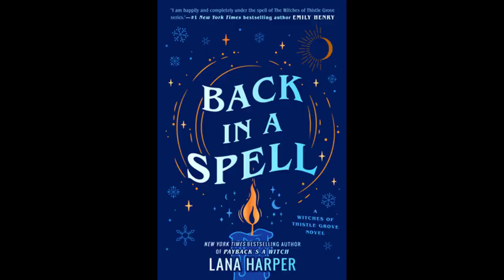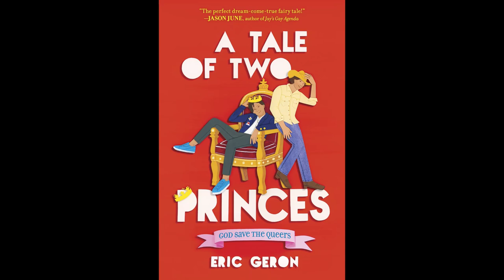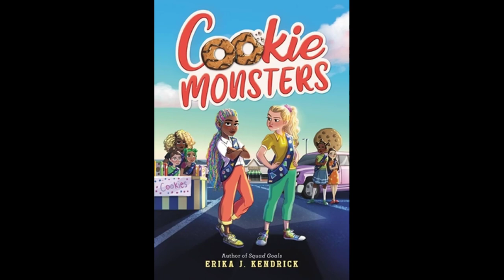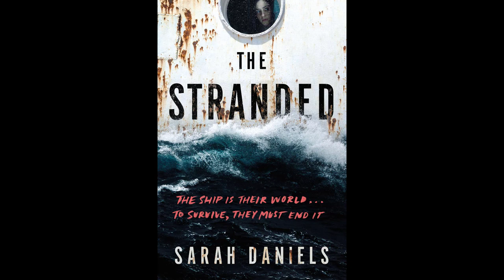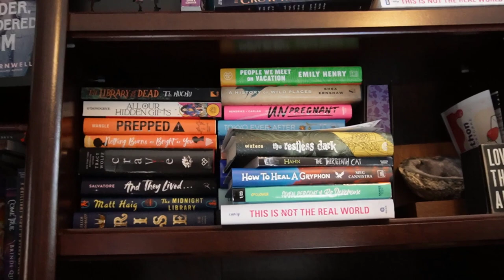January 2023 TBR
~*~Hey Bookies~*~

~*~Books Mentioned in Video~*~:

Back in a Spell by Lana Harper
In Darkness: The Vampire by L. Diane Wolfe
The Minus-One Club by Kekla Magoon
Promise Boys by Nick Brooks
We Are All So Good At Smiling by Amber McBride
The Wrong Kind of Weird by James Ramos
My Selma by Willie Mae Brown
Highly Suspicious and Unfairly Cute by Talia Hibbert
This Is Not My Home by Eugenia Yoh and Vivienne Chang
Take a Bow, Noah Mitchell by Tobias Madden
The Lost Year by Katherine Marsh
Watch Me Disappear by Ross Armstrong
Retro by Sofia Lapuente and Jarrod Shusterman
Just the Nicest Couple by Mary Kubica
The Night Travelers by Armando Lucas Correa
A Tale of Two Princes by Eric Geron
Hard to Break by Michael Ledwidge
Waking Fire by Jean Louise
Don't Open the Door by Allison Brennan
Breakup From Hell by Ann Davila Cardinal
City of Nightmares by Rebecca Schaeffer
Friday I'm in Love by Camryn Garrett
Riven by Mindee Arnett
Queen Among the Dead by Lesley Livingston
Cookie Monsters by Erika J. Kendrick
Swift the Storm, Fierce the Flame by Meg Long
A Mighty Long Way by Carlotta Walls LaNier with Lisa Franzier Page
The Love Match by Priyanka Taslim
The Truth About Everything by Bridget Farr
The Bone Spindle and The Severed Thread by Leslie Vedder
Stormfire by Jasmine Young
Begin Again by Emma Lord
Spice Road by Maiya Ibrahim
The Buried and the Bound by Rochelle Hassan
Delicious Monsters by Liselle Sambury
Against the Wind by Darren Askins
The Southern Magicks by Ashton K. Rose
The Lone Ranger by J.D.L. Rossell
Sun Keep Rising by Kristen R. Lee
The Stranded by Sarah Daniels
Sorry, Bro by Taleen Voskuni
Blood Debts by Terry J. Benton-Walker
The Black Queen by Jumata Emill